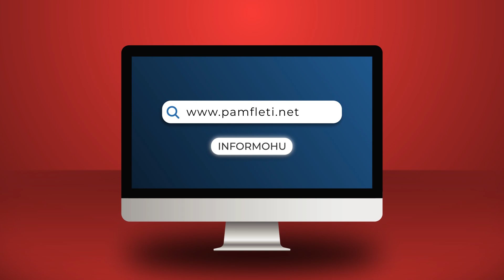Shansi i fundit…!